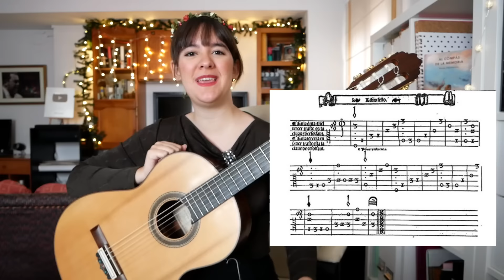Greensleeves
0:00 Intro
2:48 Arr. Paola Hermosín

Muchas gracias ❤️